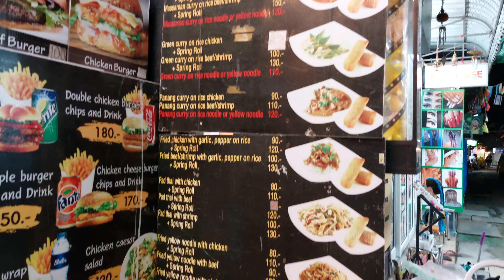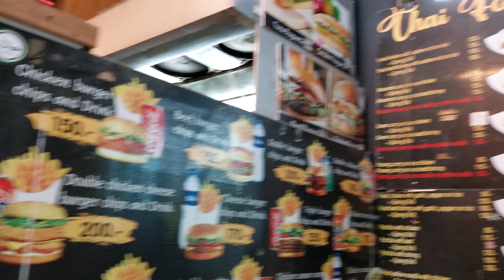Street Foods, Koh Phi Phi, Thailand